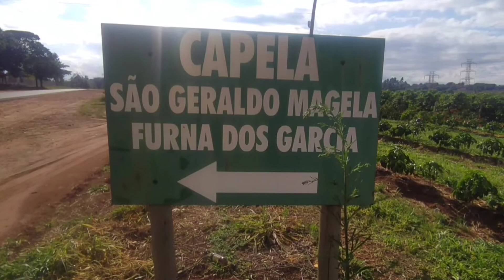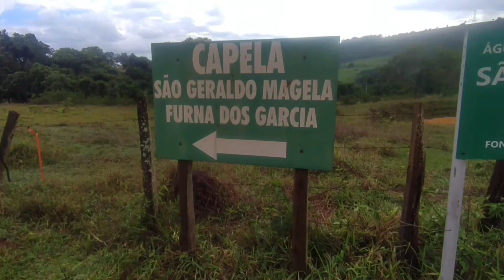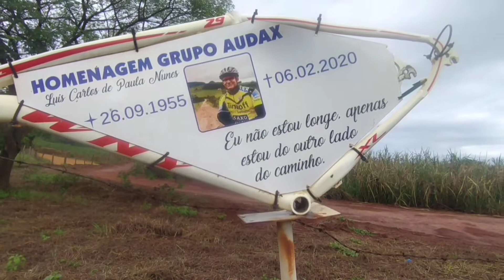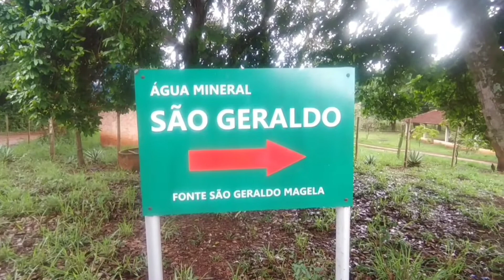Casa Seca, em Franca SP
Uma viagem até a casa seca,região rural de franca;mostrando entradas de fazendas,matas,e muitas paisagens belas. È uma região do interior paulista,de franca sp.